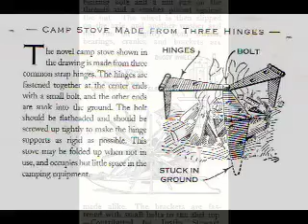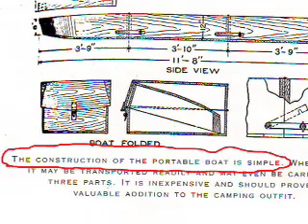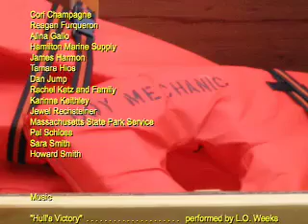The Boy Mechanic Project: Portable Folding Boat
A video documentary about a project in which I built a boat from a 1915 DIY book for boys, and launched it at Walden Pond.